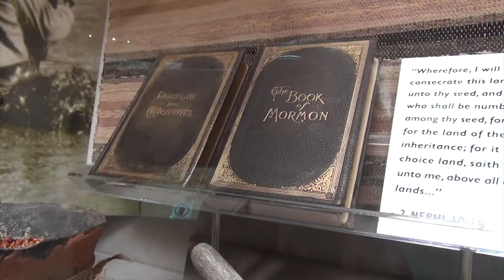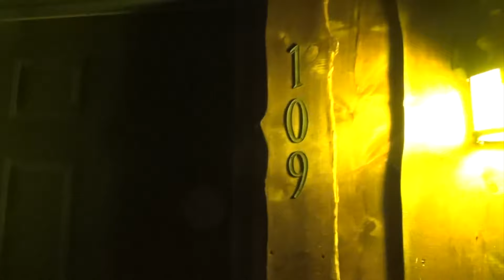Overal EEKHOORNTJES in Zion! 🇺🇸 | West-Amerika Rondreis Vlog 3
Welkom in het adembenemende Zion National Park! 🌄✨ Tijdens onze derde vlog van de West-Amerika rondreis worden we overal begroet door schattige eekhoorntjes 🐿. Terwijl we genieten van de indrukwekkende natuur en hikes, stelen deze kleine vriendjes de show!

🇺🇸 Onze 3 Weken Roadtrip Door West-Amerika!

Droom je van een epische rondreis door het westen van de Verenigde Staten? Wij nemen je mee op ons avontuur van 3 weken door de meest iconische nationale parken en steden!

📍 Route:
🔹 Las Vegas – Startpunt van onze roadtrip en de stad die nooit slaapt!
🔹 Zion National Park – Indrukwekkende kloven en waanzinnige hikes!
🔹 Bryce Canyon – De magische hoodoos en oranje rotsformaties!
🔹 Antelope Canyon – Een surrealistisch natuurwonder vol lichtstralen en smalle kloven!
🔹 Monument Valley – De iconische rode rotsen uit Western films!
🔹 Grand Canyon – Een van de zeven wereldwonderen, adembenemend groot!
🔹 Route 66 – Legendarische stops op de Mother Road!
🔹 Joshua Tree National Park – Unieke woestijnlandschappen en bizarre bomen!
🔹 Universal Studios Hollywood – Magische filmsets, achtbanen en Harry Potter World!
🔹 Los Angeles – Hollywood, Walk of Fame en Venice Beach!
🔹 Sequoia National Park – De gigantische reuzensequoia’s!
🔹 Yosemite National Park – Watervallen, granieten rotsen en pure natuurpracht!
🔹 Mammoth Lakes – Bergmeren en ongerepte natuur!
🔹 Death Valley – Het heetste plekje op aarde, letterlijk!
🔹 Terug naar Las Vegas – Eindigen met glitter en glamour!

Van adembenemende natuur tot bruisende steden, deze reis had het allemaal! Wil jij ook zo’n avontuur maken? Volg onze reis, krijg inspiratie en mis geen enkele highlight!

Ons verhaal:

Het leven gaat snel en daarom moeten we proberen zoveel mogelijk fun te hebben. Als gezin met 3 kinderen weten we maar al te goed dat het niet steeds simpel is om iedere dag als een dartelend veulen rond te springen. Er zijn zeker lastige dagen, kinderen die wenen, ziek zijn, drukke agenda's, enz... Maar te tijd vliegt zo snel dat we zeker niet mogen vergeten om fun te hebben. Voor we het weten zijn de kinderen het huis uit. We proberen met ons kanaal een inspiratie te zijn voor gezinnen met kinderen. Leuke uitstapjes en ideeën willen we met jullie delen. Kindvriendelijk reizen, voor en nadelen van onze reizen, noem maar op... Wil je over één van onze video's meer uitleg, aarzel dan niet om contact op nemen met ons. Heb je een tip voor ons, geef ons zeker een seintje...

Je kan ons volgen op